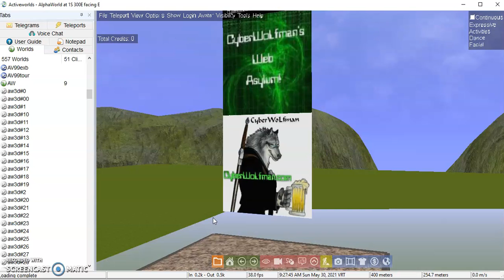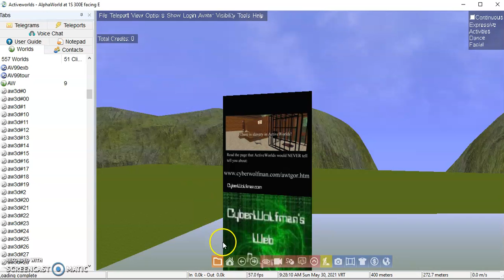Stairway to Heaven in AlphaWorld on ActiveWorlds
One of my favorite things in ActiveWorlds are stairways to heaven, and there are many of them.  Some of them are really beautiful while others, like this one in AlphaWorld, are sort of plain.

Categories: Gaming, virtual reality, computer graphics, Internet history, art